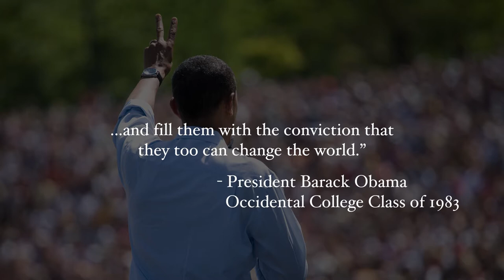[Occidental College] Barack Obama Scholars Program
You probably recognize Occidental College’s campus from any number of TV shows and movies. You might have also caught wind of its strong liberal arts education and breathtaking campus. However, Oxy is also well-known today as the alma mater of President Barack Obama. With the President’s enthusiastic blessing, Oxy has launched the Barack Obama Scholars Fellowship, which annually supports one Oxy student who displays self-motivation to serve the public good. Tune in next time to meet the first recipient!